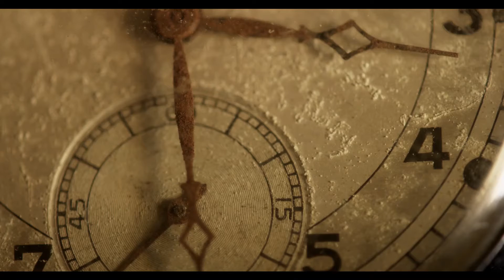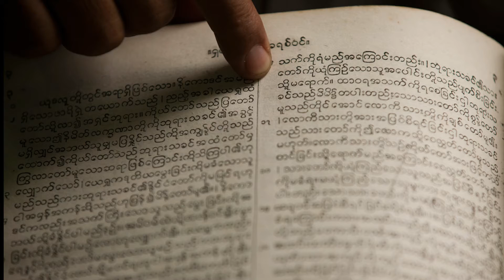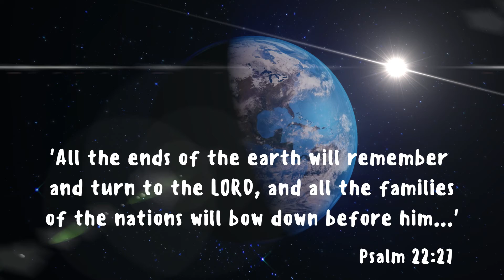Game Changers: Adoniram Judson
Meet ordinary people, changed by an extraordinary God. to change the world!
This episodes Game Changer is 19th century missionary to Burma, Adoniram Judson. He set out on an extremely difficult adventure...so that more people could hear about Jesus.